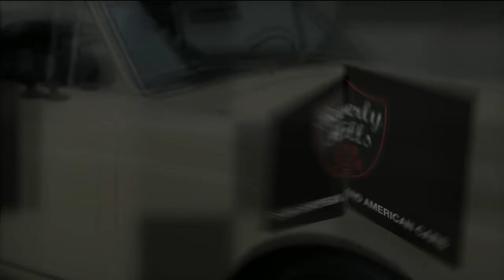1975 Rolls Royce Corniche For Sale!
Beverly Hills Car Club Presents - 1975 Rolls Royce Corniche

1975 Rolls-Royce Corniche Convertible, left hand drive, pale yellow with black interior, power windows, power top, power steering and automatic transmission, could use minor cosmetics and the motor is free and turns by hand. For $21,750

We welcome all international buyers. We can help with shipping quotes and all arrangements.

Make your dream car a reality today!